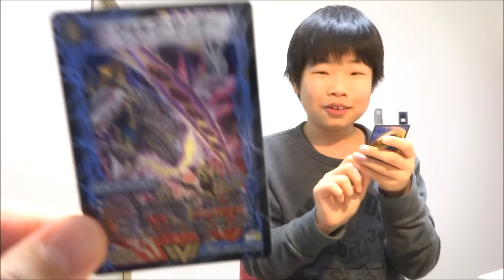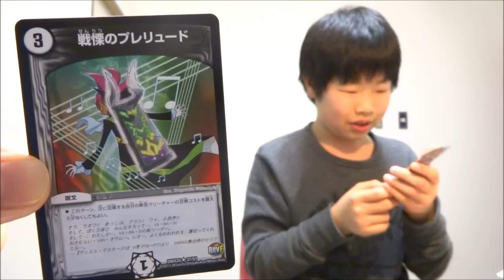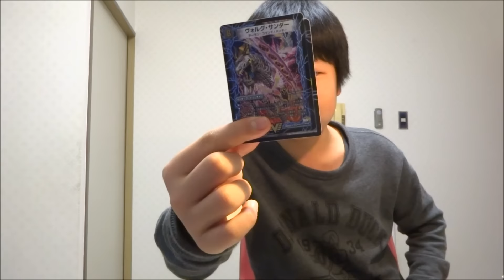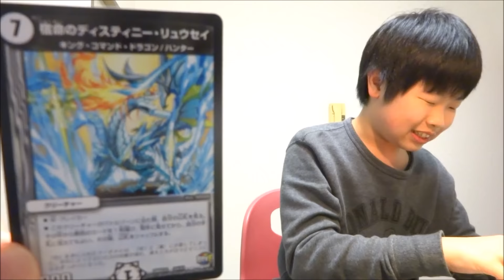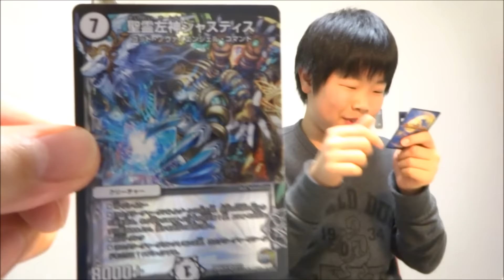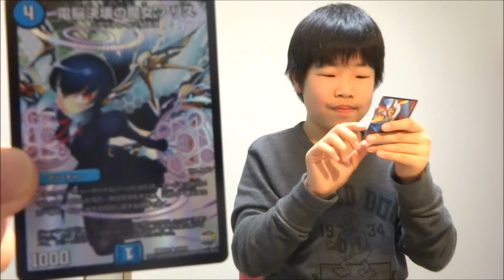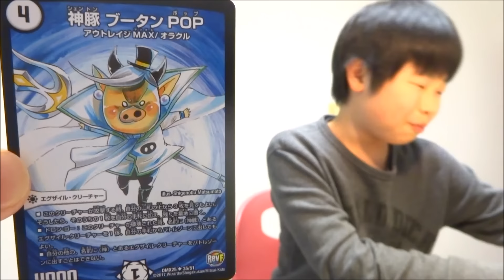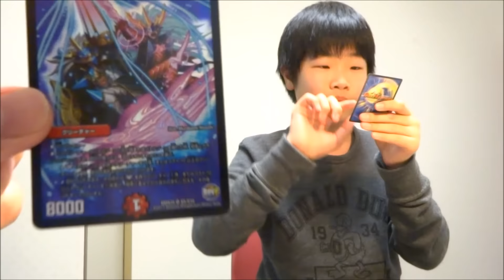デュエマ 『ファイナル・メモリアル・パック ～E1・E2・E3編～』 開封！Duel Masters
★こちらの「デュエルマスターズ」動画もみてね！Duel Masters